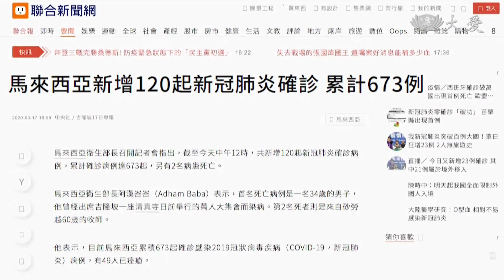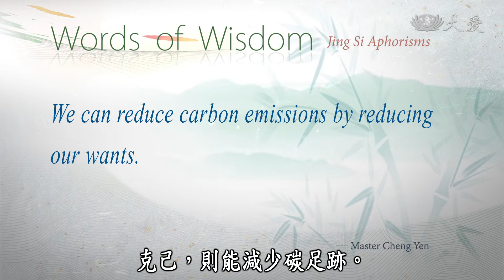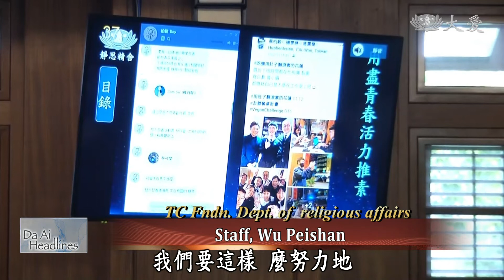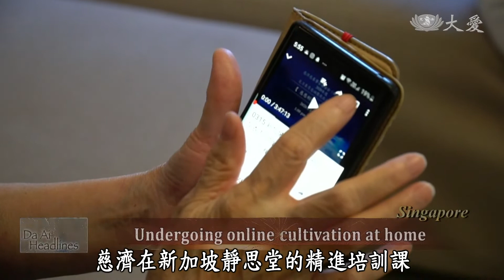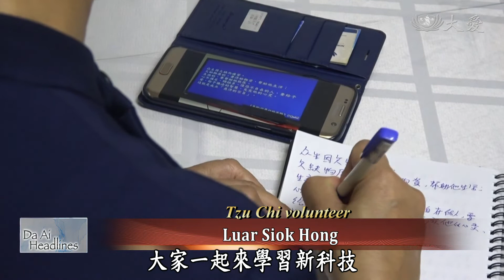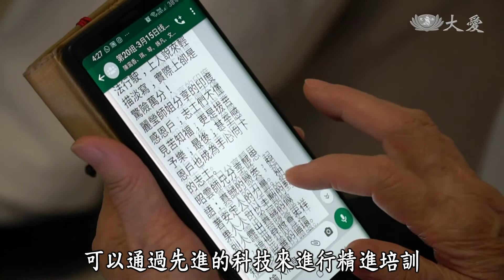【DaAi Headlines】20200405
● Supporting medical teams
Malaysia Tzu Chi volunteers help local hospitals to set up checkup and quarantine areas.

● In memorial to an organ donor
A Tzu Chi volunteer in China donates her organs to help five families after she passed away.

1.新山助福慧床
Welcome to Da Ai Headlines. I'm Maggie Tsai. Thank you for joining us. As the epidemic escalates in Malaysia, the Pandan government hospital and Kulai sanitation bureau have set up checkup and quarantine areas. Tzu Chi volunteers have also provided Jing Si folding beds and desks and chairs to them, hoping to support the medical staff.

2.中慈醫護忙
Due to the epidemic, Taichung Tzu Chi Hospital's dialysis room has been overloaded with making beds. The nursing heads have since taken turns to help lessen the bed making loads, and everyone has very much appreciated the selflessness of the volunteers.

3.桃口罩贈環保
To safeguard the health of those recycling volunteers still going out at this time to sort recyclables on behalf of the planet, Tzu Chi volunteers make sure they are taken care of with reusable mask covers. The cover's fabric is provided by DA.AI Technology, while it is assembled by the local volunteers who could sew. The filtering layer is made with the same fabric as protection gowns, so it's very good at keeping respiratory droplets at bay.

4.英做布口罩
In United Kingdom, the government is implementing stay-at-home order. Local Tzu Chi volunteer Wang Suzhen has used her time to make a multifunctional fabric masks. It can be worn as a mask and also as a mask cover. After the words spread, she has received 100 orders. She made and gave the fabric masks to medical professionals, friends, families, and even homeless people.

5.馬三代做口罩
In the epidemic time, Tzu Chi Malaysia Chapter has mobilized volunteers to make mask covers. Among the volunteers, Seow Lai Chek, who is the teaching assistant of the Tzu Chi patchwork class, also makes mask covers at home with her daughter and granddaughter. Seow has made these mask covers for friends and families.

克己，則能減少碳足跡。
We can reduce carbon emissions by reducing our wants.

6.珠海曉彤器捐
In Guangdong's Zhuhai City, there is a Tzu Chi volunteer who suffered a head injury due to an unfortunate accident. Though she regained consciousness, she eventually was officially brain dead. Her family knew that she wanted to be an organ donor and followed her wish, they donated her two kidneys, one liver and both corneas. In doing so, Peng Xiaotong helped five families.

7.瀋陽一家素
In Shenyang, China, there is a family of four who has adopted a vegetarian diet beginning four years ago. In the beginning, the grandparents were concerned that the children might lack nutrients if they did not eat meat. But, the mother explained to them the benefits of vegetarianism and they finally accepted it. Now the family is also promoting vegetarianism.

8.推素直播分享
In Hualien, a group of youth set up a fan page on social media to promote vegetarianism. They introduce local vegetarian restaurants, share vegetarian cooking, and introduce health knowledge, hoping to inspire people to adopt a vegetarian diet.

9.慈中長濱家訪
The principal, dean of education and a few teachers from the senior high school affiliated with Hualien University used their vacation time to pay a visit to some student's homes in Taitung. In these past few years there have been seven students who have choosen to study at the senior high.

10.星3C承擔
Tzu Chi Singapore Chapter has converted face-to-face training courses into online training. For team leaders, motivating members to share on the Internet is a new attempt and challenge. However, with courage, volunteers passed through layers of difficulties and finally achieved heart-to-heart communication on the training day.

END：防疫兒童節
婦產科醫師提醒家長們，不要親吻嬰幼兒、不要共食，並且要勤洗手、載口罩，也盡量不要把手機給孩子玩，以降低感染風險。
Doctors remind parents to take extra care of children as the epideimic continues to heat up. Take a look and good bye.

(03253840)